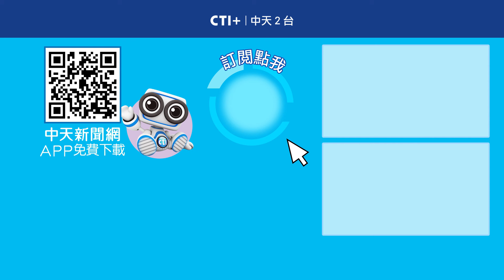高中生不滿嗆總統! 青年服勤同意書動機不單純? 郭正亮憂變"黑熊版莒光日" 今晚聊點有用的 ctiplus 20241018